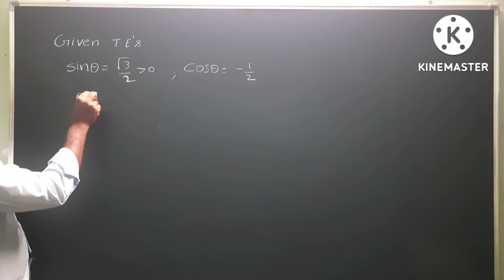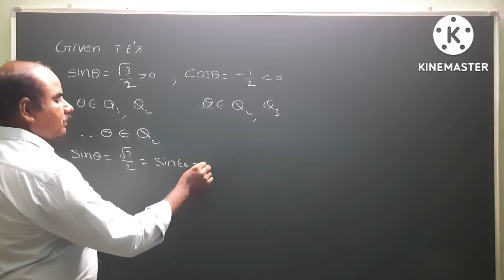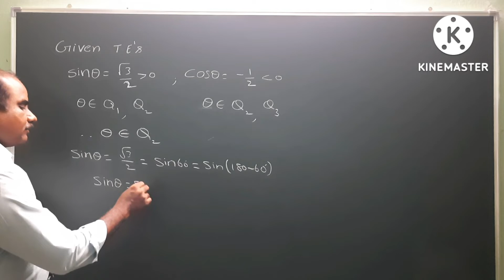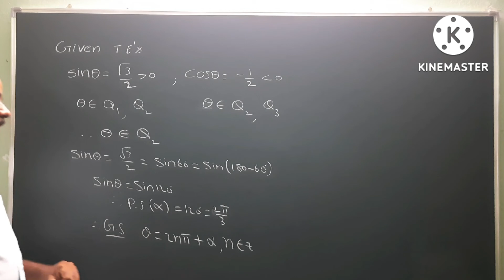sin theta = root 3 / 2 , cos theta = - 1 / 2